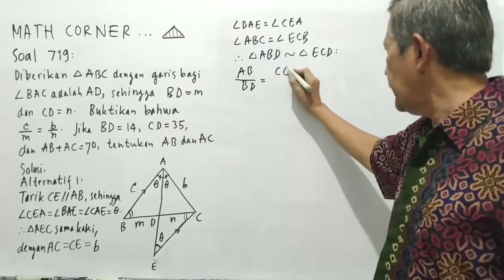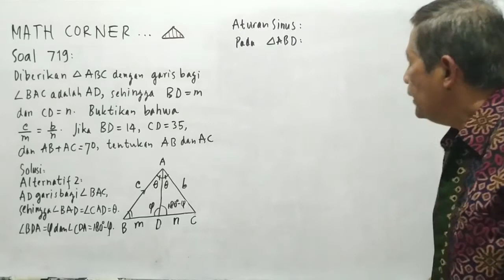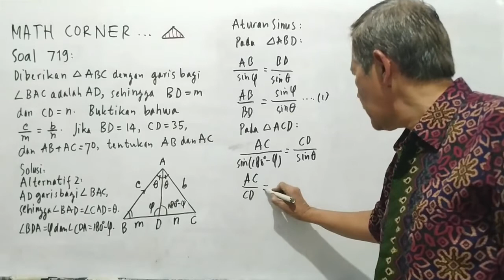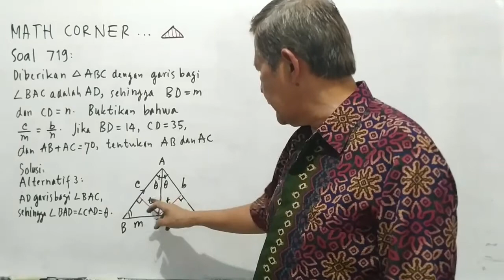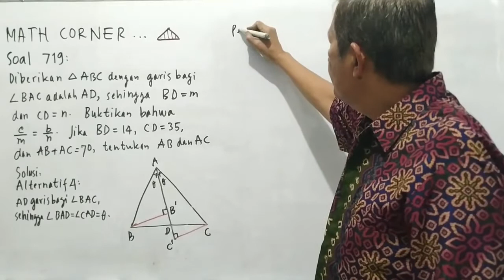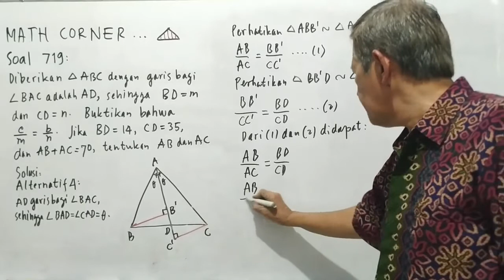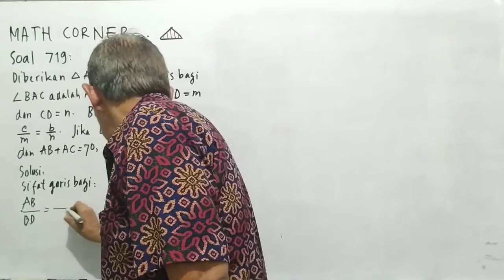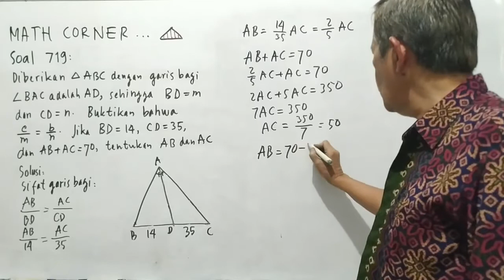#192 Math Corner | Husein Tampomas | Matematika SMA